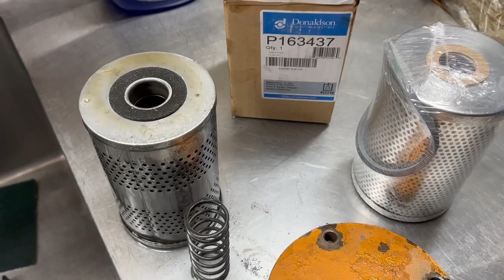Replacing the transmission filters on a Case dozer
Changing out the high and low pressure filters on Case 850 dozer.